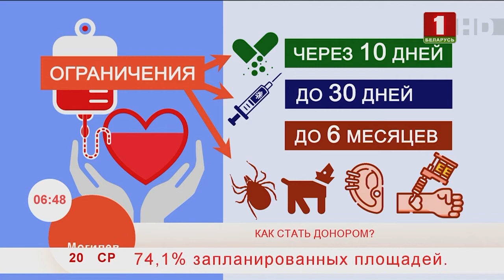Добрай раніцы, Беларусь. Как подготовиться к сдаче крови